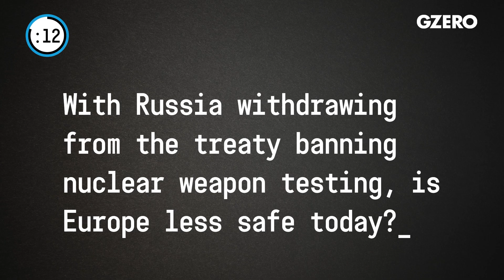Russia leaves nuclear test ban treaty in show of public posturing | Europe In :60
Carl Bildt on Europe In :60: What can be done by Europe or others to help the 1.7 million Afghan refugees that are now being expelled from Pakistan back into Afghanistan? Does Europe feel less secure now that Russia has revoked its ratification of the test ban treaty?

Carl Bildt, former prime minister of Sweden, shares his perspective on European politics from  Oslo, Norway:.

What can be done by Europe or others to help the 1.7 million Afghan refugees that are now being expelled from Pakistan back into Afghanistan?

Well, sorry to say the answer is not very much can be done. We are delivering humanitarian aid to some extent, and the UN is there to Afghanistan, but to take care of or to help substantially 1.7 million people that are expelled from Pakistan is going to be very difficult. Relationship with the Taliban regime is virtually non-existent, so it's one of these tragedies that are happening at the same time as we have the Gaza War and the Ukraine War.

Does Europe feel less secure now that Russia has revoked its ratification of the test ban treaty?

Well, not really changing very much. What the Russians are doing is that they're doing, to the same situation as the Americans have, because the US hasn't ratified the CTBT either, but they adhere to it, and that is just as well. So, the Russians decided, and I think it's a signaling effect to some extent, that nuclear weapons are there and that they, at some point in time, might resume nuclear testing. But until they do that, and I hope they don't, it doesn't mean very much, but it shows that they are sort of playing around with nuclear weapons and with public posturing with nuclear weapons, which of course, is less than good.